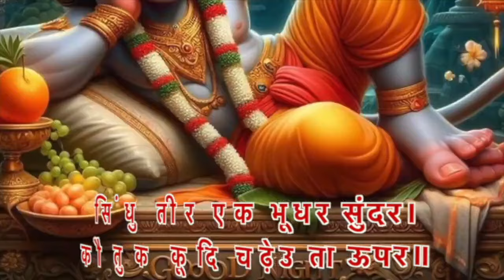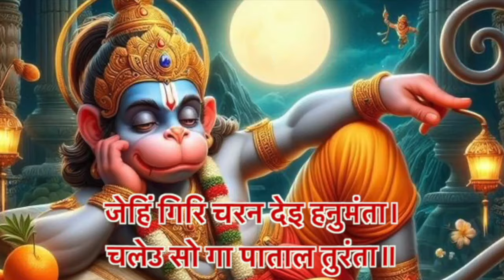अगर गलती से भी ये हनुमान चोपाई का सुंदरकांड सुनलिया मेरी क़सम है करोड़ों में खेलोगे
Album : SunderKand
Song -  सम्पूर्ण सुंदर कांड
Singer - Anju Nagar
Lyrics : Traditional
Producer:- Nawab Raja
Label:-  Bhakti Aprampar

Transcript